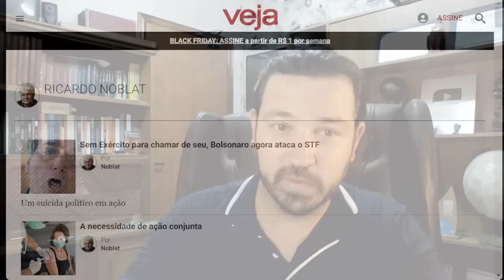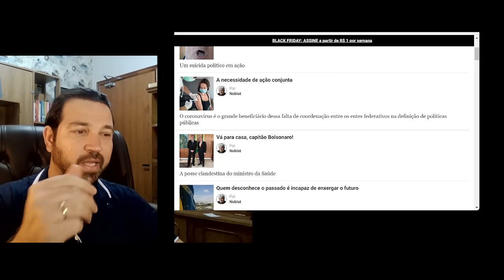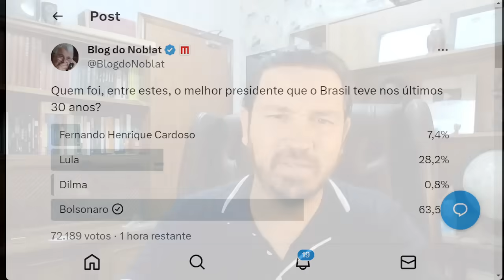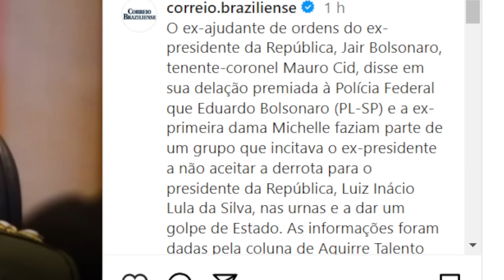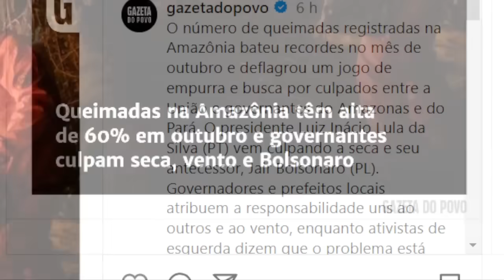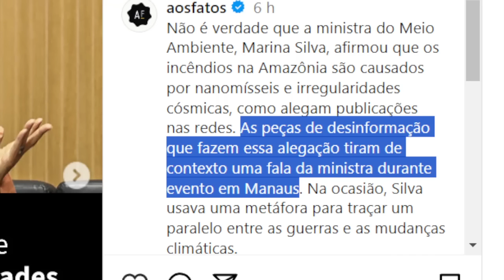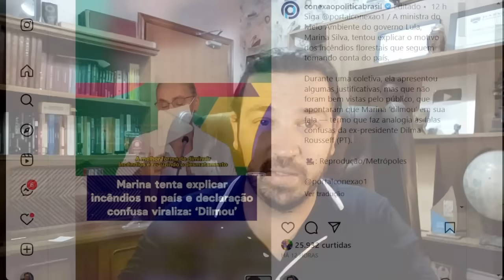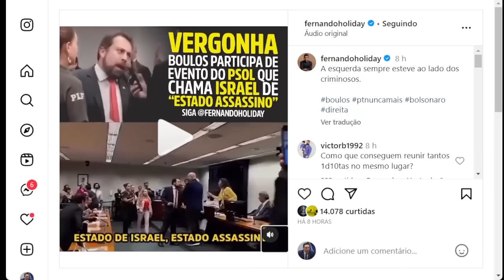#1 GRAVE! PLANO PARA ELIMINAR SUCESSORES DE BOLSONARO! ENQUETE DE ESQUERDA MOSTRA BOLSONARO VENCEND